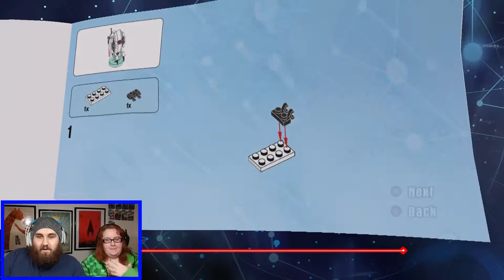LETS PLAY | LEGO DIMENSIONS PORTAL 2 | PART 1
Hey everyone! Welcome to part 1 of our Lets Play of Lego Dimensions Portal 2 Level Pack!
Watch us attempt to work together to escape aperture!

INTRO/ OUTRO MUSIC:
↓Invincible by DEAF KEV provided by NCS